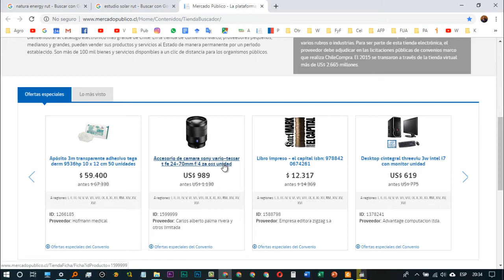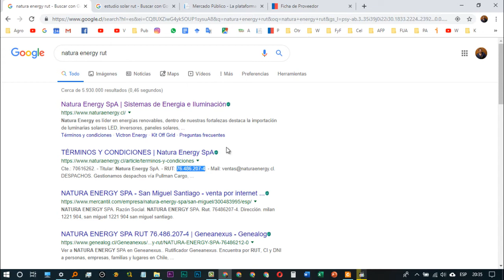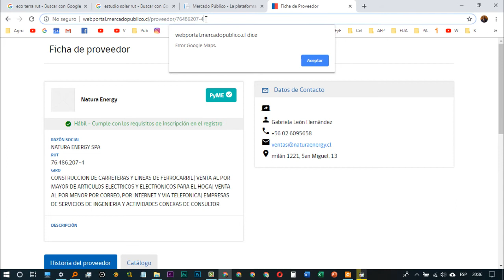Cómo saber si un proveedor se encuentra hábil y disponible en Chile proveedores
En este video les quiero enseñar a cómo saber si un proveedor se encuentra hábil y disponible en chile proveedores para poder realizar tratos en mercado publico con el en Chile compra